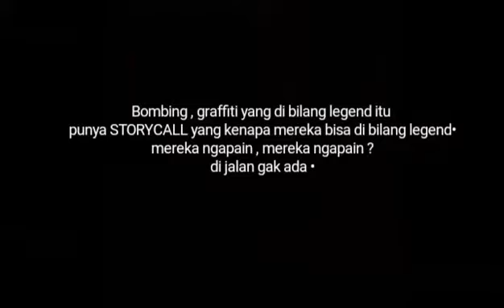Graffiti Bombing seno one Mbv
Indonesia graffiti